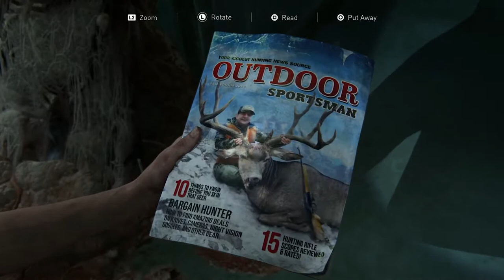STATE OF PLAY | THE LAST OF - US PART II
💥Saudações Netwebáticas💥

🔸CONTEÚDO🔸
Neil Druckmann, Diretor de The Last of Us Parte II mostrou algumas novidades no gameplay e o que podemos esperar das novas mecânicas e actualizações ao sistema de armas, inventário e combate em The Last Of Us - Part II que será lançado a 19 de Junho.

➡️️BATTLE.NET🔗NetwebSystem#2408
➡️️EPIC GAMES🔗Netweb

✨PARCERIAS & AFILIAÇÕES✨
◾INSTANT GAMING - Jogos até 80% + Baratos!

🏠MORADA🏠
Estremoz

⚙️SETUP⚙️
🔸Caixa: ATX NZXT H440 Preta / Vermelha
🔹Motherboard: Asus Maximus VIII Hero
🔸Memória: x4 Kingston 8GB DDR4 2400MHz HyperX Fury Black
🔹Fonte: Seasonic M12II 620W Evo Edition 80+ Bronze
🔸Processador: Intel Core i7 6700K (4.0GHz) Socket 1151
🔹Cooler: Cryorig R1 Ultimate
🔸Ventoinhas: 3x Ventoinha Corsair AF120 Performance
🔹Disco SSD: Samsung 750 Evo 250GB SATA III
🔸Disco HDD: 2x Seagate 1TB SATA III 64MB
🔹Disco HDD: Toshiba 500GB SATA III 64MB
🔸Placa Gráfica: Asus GeForce® GTX 1070 F.E. 8GB GD5
🔹Rato: Asus Cerberus Gaming Mouse
🔸Teclado: Asus Cerberus Gaming
🔹Tapete: Asus ROG Sheath 90MP00K1-B0UA00
🔸Monitor: 2x Asus Monitor Gaming LED VX238H (23")
🔹Webcam: Logitech C920
🔸Placa Captura: Avermedia LGP
🔹Microfone: Blue Yeti Professional
🔸HeadSet: Tritton Kunai Stereo Red
🔹PlayStation 4

⚠️️REGRAS CHAT/COMENTÁRIOS⚠️️

👊ARRASEM👊